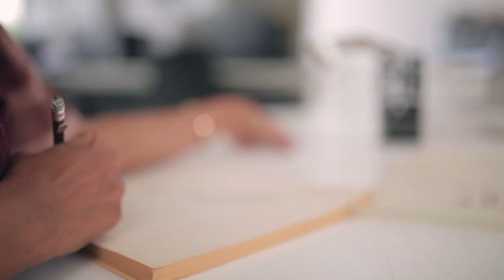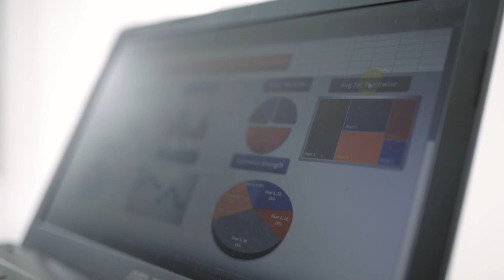WORK LIFE MATTERS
How do you adapt to changing times.